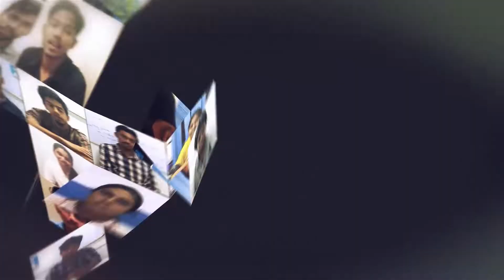Student Success Stories at FITA Academy #132 | Chandralekha Got her Dream IT Job as Software Tester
Check out this video to on Success Stories of Students like you. Our student Chandralekha has got her Dream job in a reputed company. Our hearty Congrats & best wishes to Chandralekha to reach greater heights.

If these students can succeed & get their dream IT job so can YOU!
Don't let anything stop you from learning!
Get Enrolled at FITA Academy and Get your Dream IT Job!
FITA Academy is a Skill development company training students & working professionals since 2012